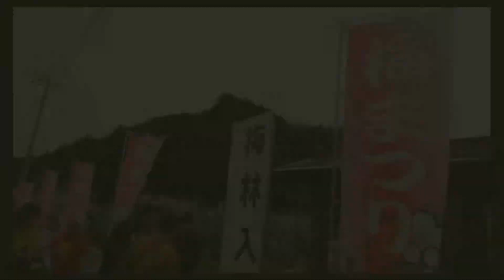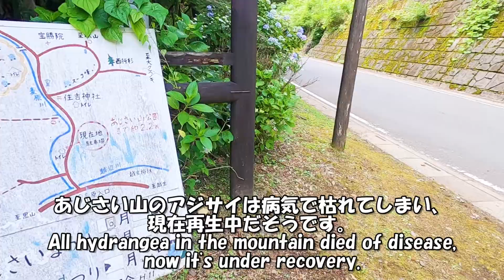柴犬おーじろう☆初夏の越生梅林～あじさい街道で川遊び～八高線 Ogose Plum Grove, Ajisai Road, Hachiko Line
梅を買いに越生（おごせ）梅林に行きました。今年もおいしい梅酒を漬けますよ。ランチに立ち寄ったペット可のうどん屋さんは、安くて美味しくてお庭がきれいな良いお店でした。
We went to Ogose Bairin(Plum Grove) to buy Ume(plum) fruits. I'm going to make my favorite Ume-shu(plum wine) this year! A Udon noodle restaurant we stopped by was so nice, it was worth visiting.

豆柴おーじろう☆おごせ梅まつりと盆栽 mameshiba(shiba inu) OHJIRO Ogose Plum Blossom Festival & Bonsai